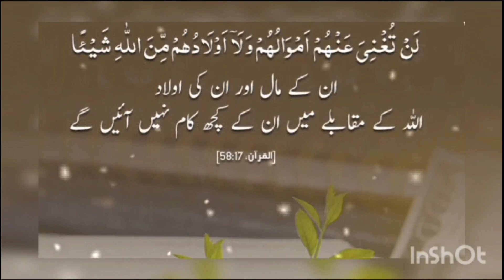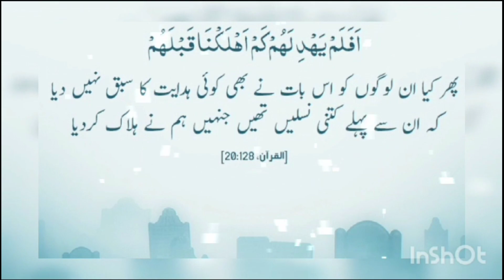Allah Says In Quran Part 70